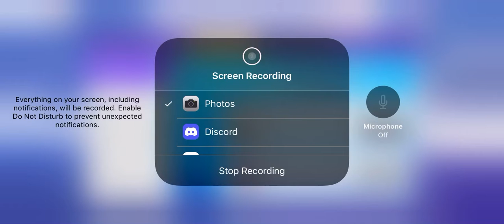Getting Festival Style Pikachu. Pokemon Unite.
*SEND AS FRIENDS AND FAMILY TO AVOID FEES*